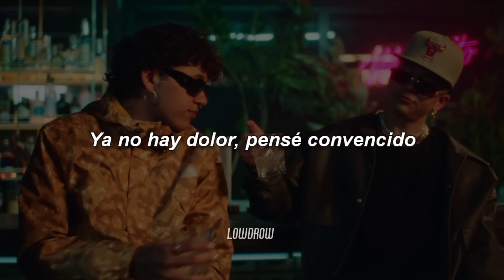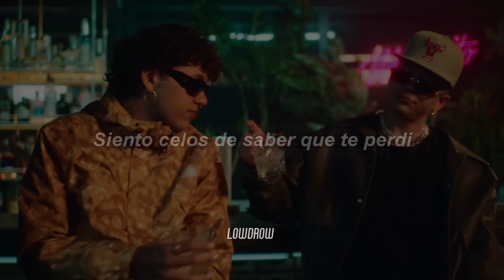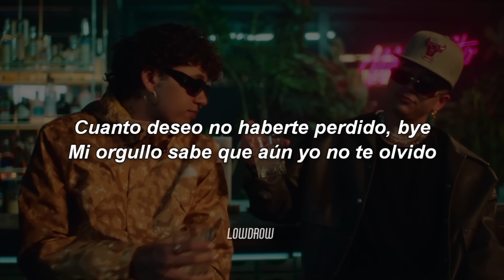Andy Rivera, Beéle - Te Perdí 💔|| LETRA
🎵 Andy Rivera, Beéle - Te Perdí

Letra:

Ya no hay dolor, pensé convencido
Hoy solo sé que fue un pretexto
Para no aceptar que ya la había perdido

Si ya me olvidó, yo porqué no la olvido
Yo sé que lo que fue ya fue
Pero sigo pensando en lo que hubiera sido

Solo pensarlo en una ironía
Que dejé ir lo que más quería
Y ahora que está conociendo a alguien
Ya no me escribe ni un buenos días

Todavía no sé qué duele más
Saber que te me vas
O que ya hay alguien más

Siento celos de saber que te perdí
Y que ya a otro le das
Lo que antes era pa´ mi

Te me vas, te vas
Loco con la realidad
Cuando veo una foto tuya
Me pega la soledad

Cuando te fuiste te llevaste mi tranquilidad
No se si estoy bien o mal
Siempre te escribo
Pero luego lo borro al final

Tal vez, fue el destino
Que intervino
Aún no sé si te perdí
O nos perdimos

Tengo en mi mente los videos de lo que hicimos
Y esos videos como los elimino?

fue el destino
Que intervino
O nos perdimos

O que ya hay alguien más, oh

Las cosas no han salido un poco bien
Me arrepiento no haber sido lo suficiente
En caso de emergencia dale llama
Sabes que aquí estaré al pendiente

Y como siempre, si es por tu felicidad y no vuelves
Esperare a que falle aquel que te tiene sonriente
Y duele, enserio que duele

Como, mis ojos se acostumbraron a mirarte
Te seguiré a toda parte y ahora no estás
Cuanto deseo no haberte perdido, bye
Mi orgullo sabe que aún yo no te olvido

LowDrow